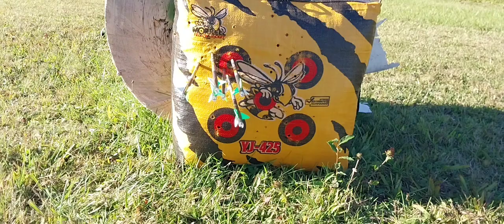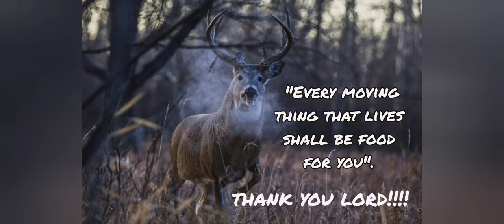Fun Friday with ConQuest Josh 2019 Bear Approach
Hey thanks for tuning into this week's fun Friday video!!! Today we will be going over my 2019 Bear Approach bow along with my Carbon Express Mayhem DS Hunter Arrows.